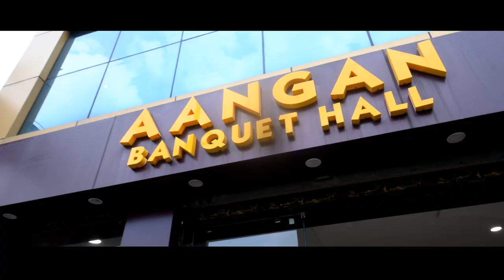Vishwanath Ring Ceremony,Studio JaanAuHirapur,DhanbadMob- 6200750641